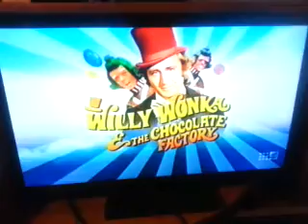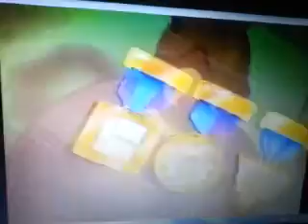Channel Nine 322